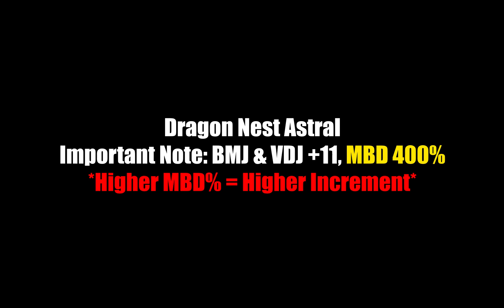Dragon Nest - Moonlord Pre/Post Awaken Comparison - With Mediocre Skill%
Hi Im on Vacation right now so for the post awaken video its kinda laggy bcs im not using the usual connection.

For the skill %: BMJ +11(130% jade), VDJ +11(160% jade), and 400% MBD

Dragon Nest Astral